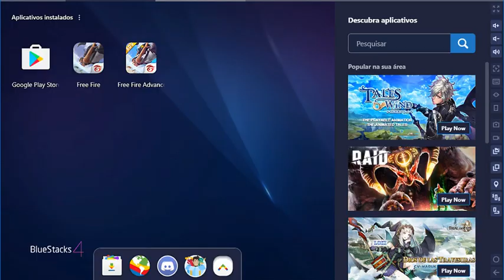SAIU! CORRE! NOVA SKIN DO AVIÃO E NOVO RADAR! NOVIDADES DA ATUALIZAÇÃO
Canal parceiro:
👉ISNET